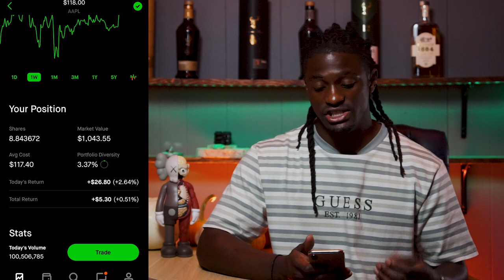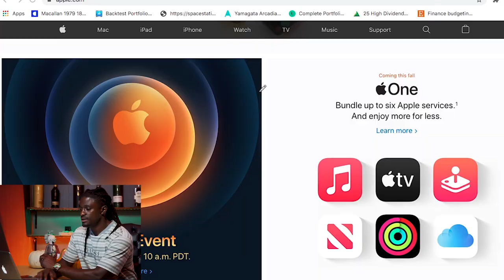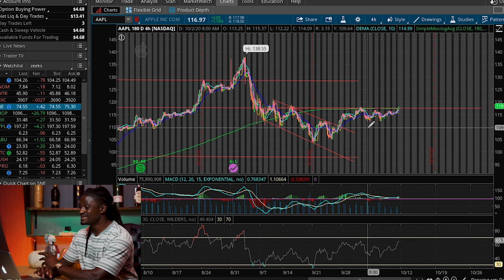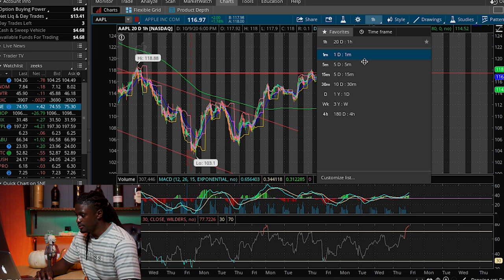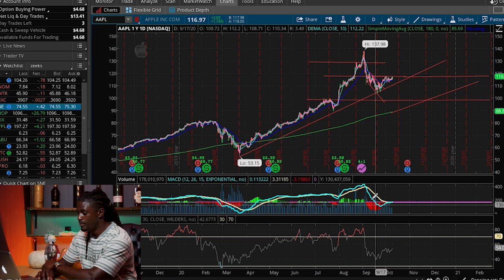Apple Market Analysis - How to Play The iPhone Release